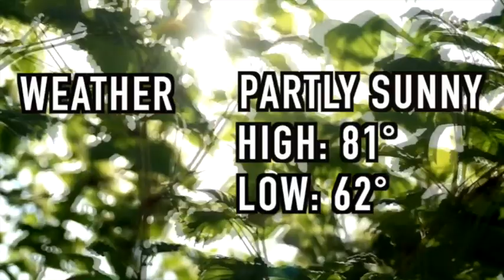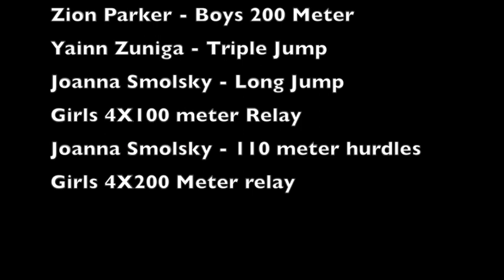4-25-18 Sabine Pass Announcements